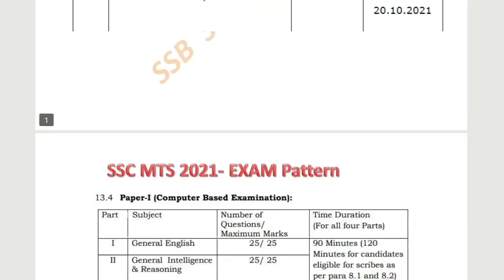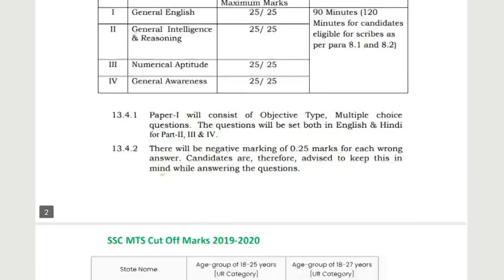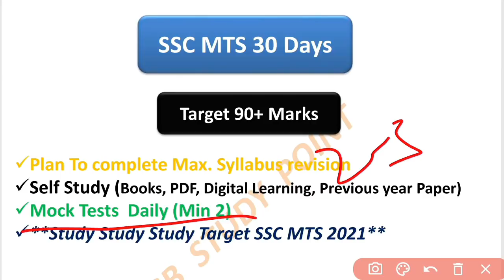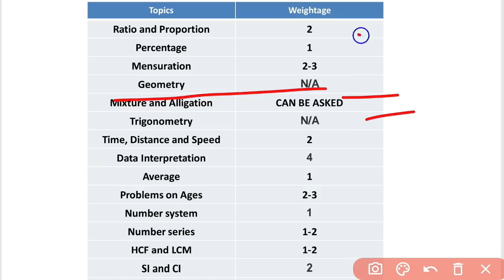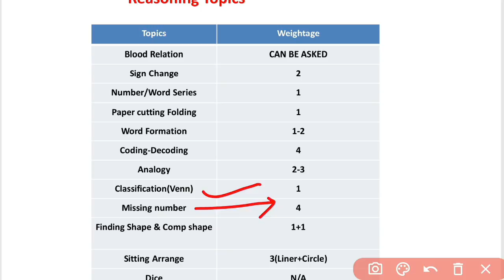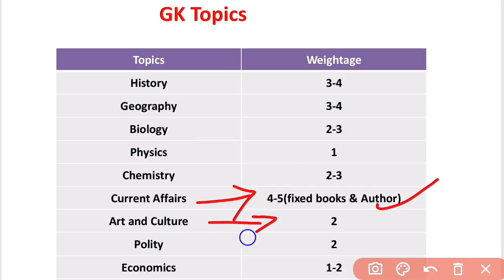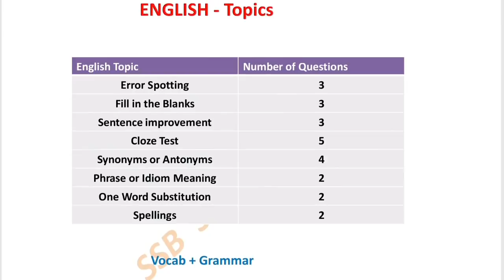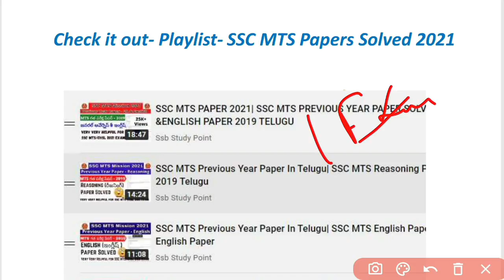SSC MTS 2021| MTS 30 Days Strategy In Telugu| Crack SSC MTS 2021 Without Coaching |MTS Cutoff Telugu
SSC MTS 2021| MTS 30 Days Strategy In Telugu| Crack SSC MTS 2020 Without Coaching |MTS Cutoff Telugu